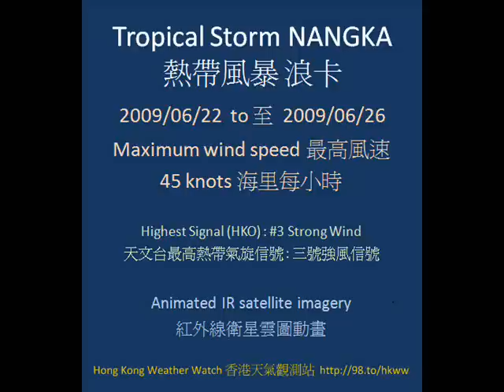Tropical Storm NANGKA (2009/04W) satellite imagery 熱帶風暴浪卡衛星圖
Animated IR satellite imagery of Tropical Storm NANGKA (2009/04W) which remained rather weak throughout its lifetime and made landfall just 60 km from Hong Kong Observatory. Imageries from CWB while intensity data comes from Hong Kong Weather Watch

熱帶風暴浪卡 (2009/04W) 之紅外線衛星動畫圖。浪卡的強度雖然不高，但只於香港天文台 60 公里遠處登陸。圖片由台灣中央氣象局提供，而強度數據則由香港天氣觀測站擷取